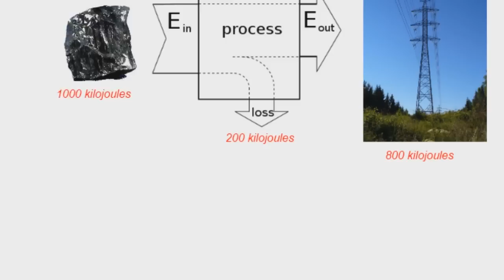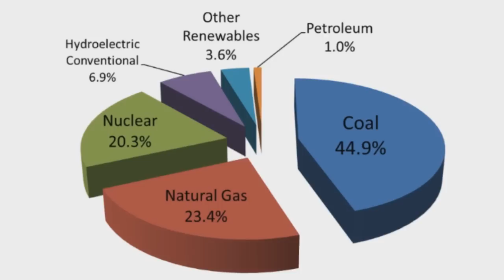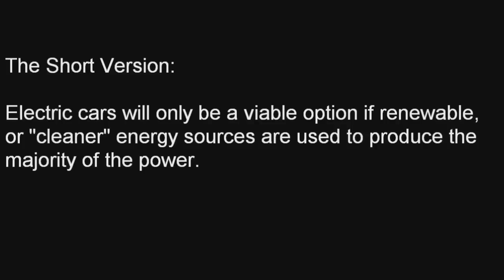Simple explanation: Why electric cars are bad for the environment.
In this short video I explain some of the factors why electric cars are bad for the environment, as of now. You may agree or disagree, but I think I give some valid reasons.